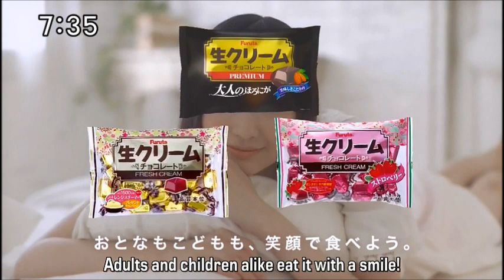Ressha Sentai ToQger Commercials 4 CM (English Sub)